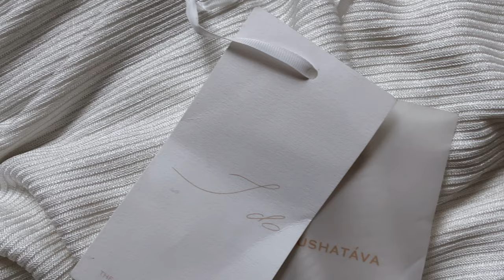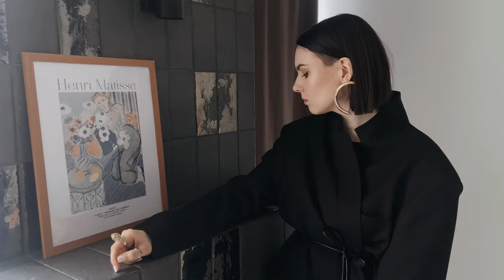HAUL: USHATAVA GARDEROBE и 8 образов с чёрным пиджаком на весну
Спасибо, что дождались, друзья! Сегодня мы посмотрим и примерим новую базовую коллекцию USHATAVA GARDEROBE, создадим целых 8 стилизаций чёрного пиджака и конечно - будем активно призывать тёплую погоду нашими весенними образами)
Устраивайтесь поудобнее и - поехали!

Вещи из образов:
1. Пиджак оверсайз
2. Чокер атласный
3. Ботфорты Эконика
4. Пояс-шнур
5. Ботфорты тканевые (аналог)
6. Бермуды
7. Сумка Askent
8. Брюки из лапши
9. Платок (аналог)
10. Платье-комбинация
11. Полуботинки белые (аналог)
12. Полуботинки чёрные
13. Платье-рубашка (из интро)

Таймкоды:

0:00 | Интро
0:16 | О чём это видео
1:35 | Пиджак OVERFIT
2:32 | Образ 1
3:23 | Образ 2
4:19 | Бермуды из поливискозы
5:12 | Образ 3
6:36 | Образ 4
7:37 | Брюки из лапши
8:56 | Образ 5
11:01 | Комбинация макси
12:03 | Образ 6
13:39 | Образ 7
14:31 | Образ 8
17:33 | Почему видео выходят так редко